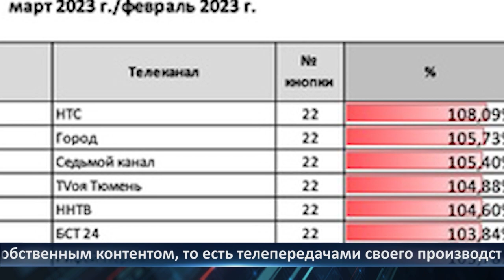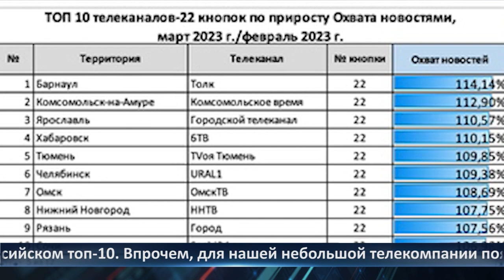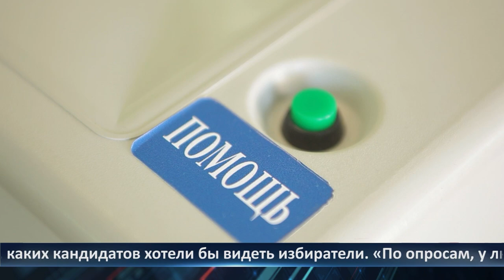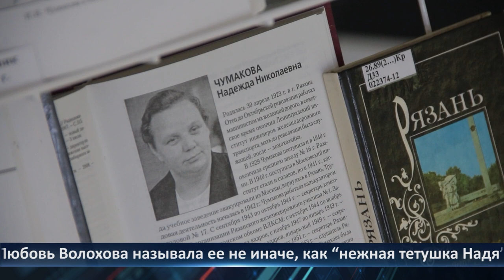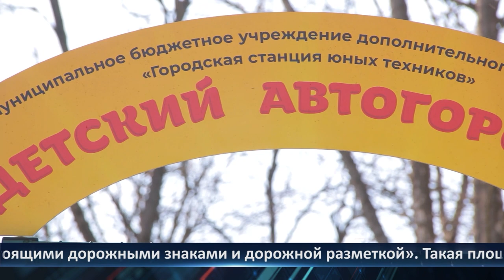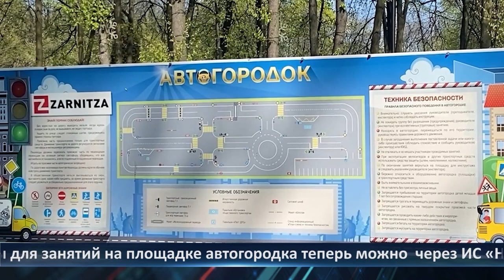Неделя Города - новости Рязани 28.04.2023